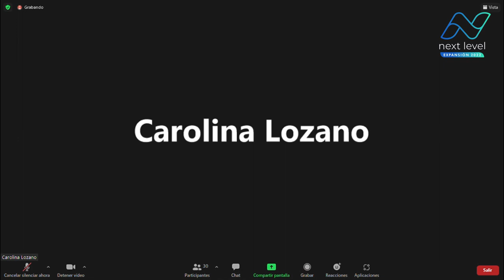Next Level - Álvaro Posada [Presidente 1 Estrella] "Edificación"